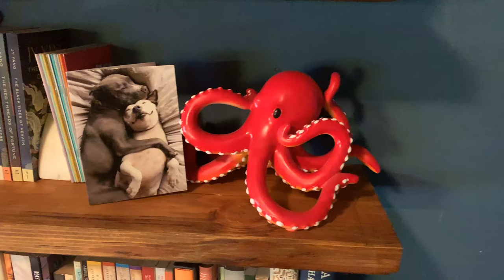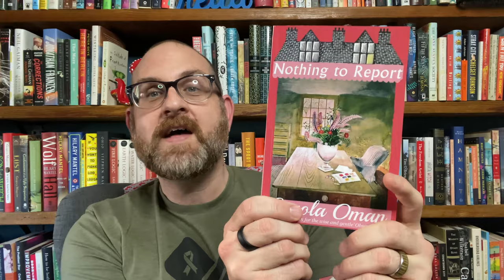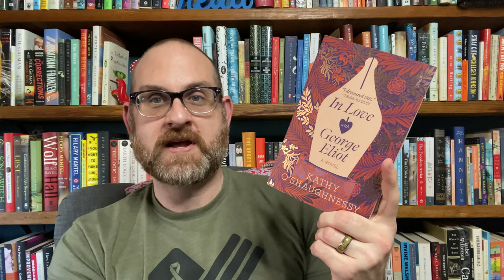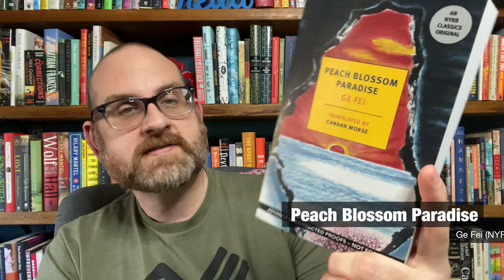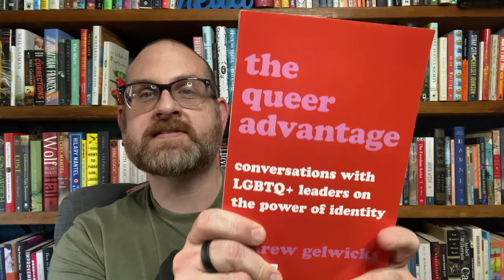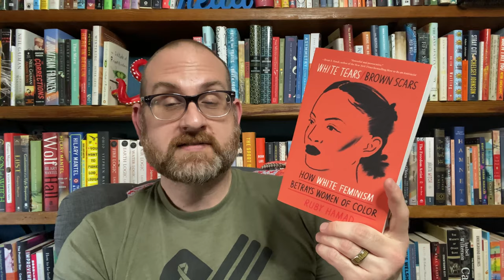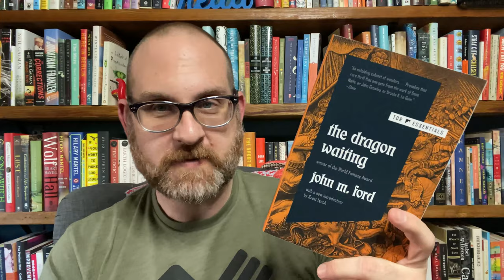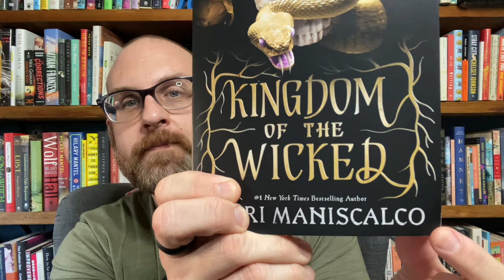October 2020 Book Haul: Part 1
Hello Everyone! It has been a bit since I have shared the books that have come through my door. There are so many, I am having to do it in two parts. All of these books sound amazing, so I am 100% hoping they make your TBR explode. So, let’s get started.

99 cent shipping in the US!

Books Discussed
Nothing to Report by Carola Oman (Dean Street Press)
Payback by Mary Gordon (Pantheon)
In Love with George Eliot by Kathy O’Shaughnessy (Scribe)
Rest and Be Thankful by Emma Glass (Bloomsbury)
Peach Blossom Paradise by Ge Fei (NYRB)
The Queer Advantage by Andrew Gelwicks (Hachette Books)
The TImes I Knew I Was Gay by Eleanor Crewes (Scribner)
White Tears/Brown Scars by Ruby Hamad (Catapult)
The Once and Future Witches by Alix E. Harrow (Redhook)
The Dragon Waiting by John M. Ford (Tor Essentials)
The Tower of Fools by Andrzej Sapkowski (Orbit)
Kingdom of the Wicked by Kerri Maniscaloco (Jimmy Peterson Books)